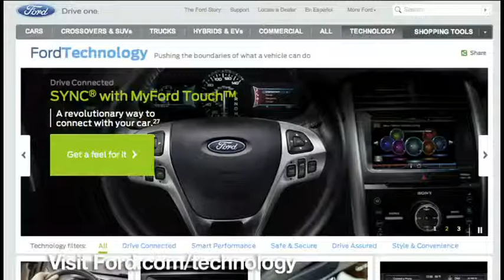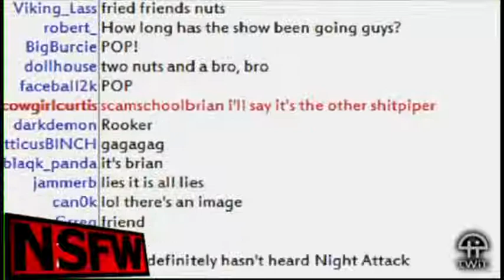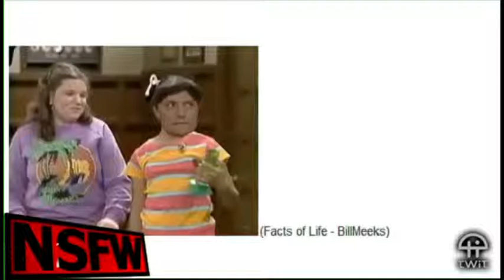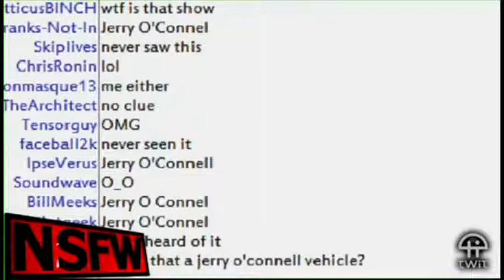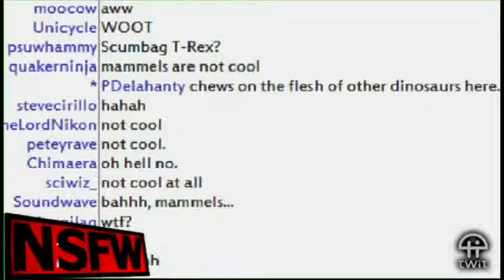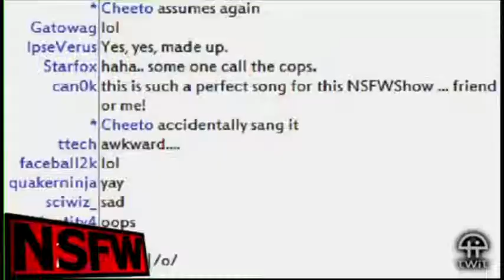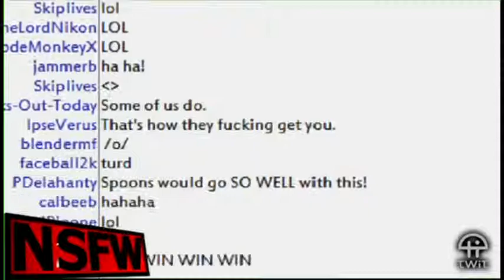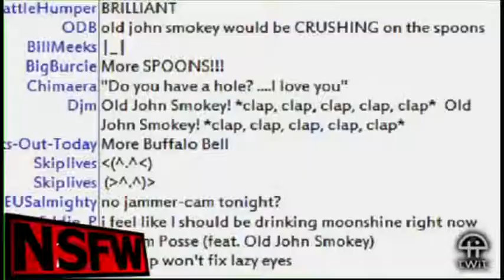NSFW #98: All the Right Notes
This week we are joined by Dr. Venture himself, James Urbaniak and then The Possum Posse are live in studio to perform a never before heard Guy On A Buffalo song.